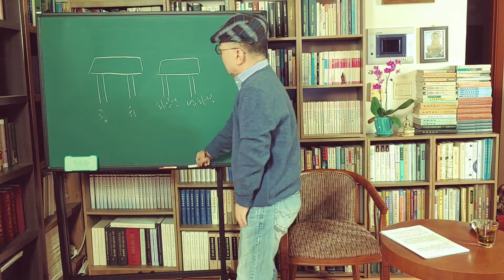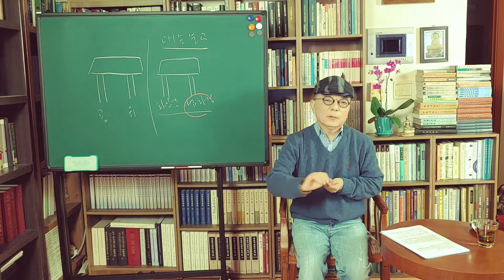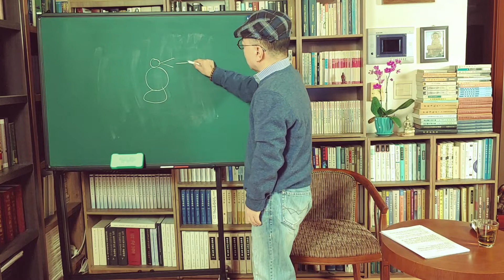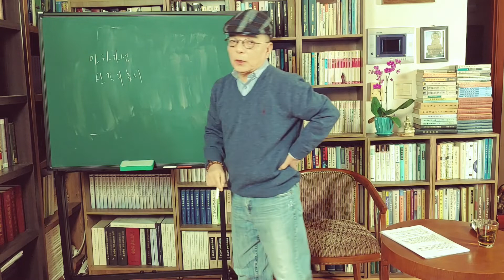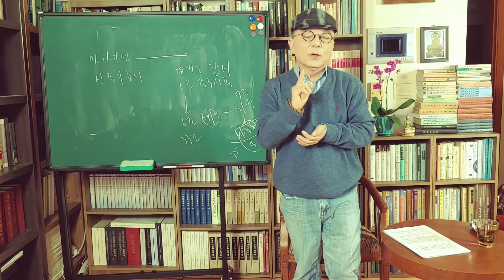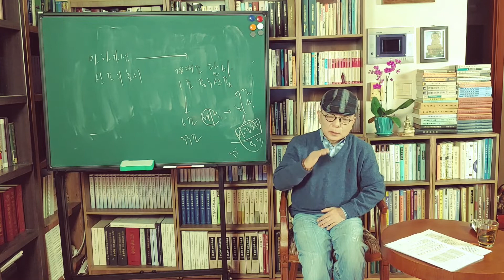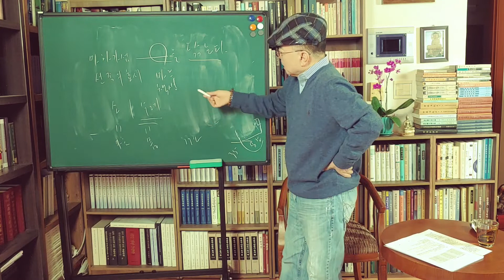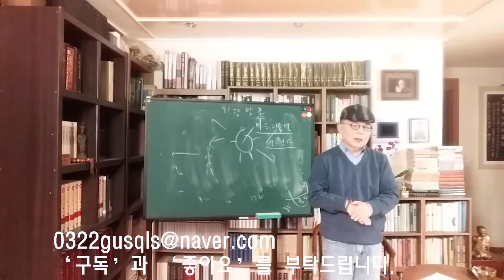[불교로세상읽기] (108문108답) 6문 도(道)는 닦는 것이 아니라고요 1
마조도일 선사에 의하면 도는 닦는 것이 아닙니다. 마루바닥이 아니기 때문입니다. 마조는 도를 증득한다고 합니다.  그러니 깨으면 부처가 되고 깨닫지 못하면 중생이 됩니다. 중생과 부처는 손등과 손바닥의 관계와 같습니다.